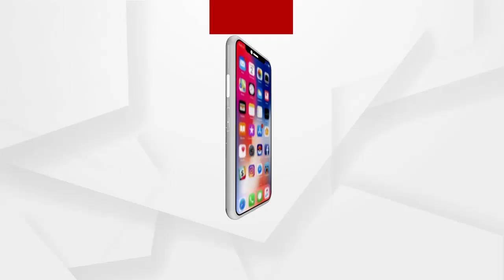ଆସନ୍ତାକାଲି ଯୋରନ୍ଦା ମାଘମେଳା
ଆସନ୍ତାକାଲି ଯୋରନ୍ଦା ମାଘମେଳା । କୋଭିଡ କଟକଣା ଭିତରେ 3 ଦିନ ଧରି ଚାଲିବ ବିଶ୍ୱ ପ୍ରସିଦ୍ଧ ମେଳା । ଚଳିତ ବର୍ଷ ବେଶୀ ଲୋକ ଭିଡ ନକରି କେବଳ ପରମ୍ପରା ରକ୍ଷା କରିବାକୁ ମେଳା କରାଯିବ । ଦୋଳି, ଅପେରା, ସିନେମା, କଣ୍ଢେଇ ନାଚ ଓ ଅନ୍ୟାନ୍ୟ ସାଂସ୍କୃତିକ କାର୍ଯ୍ୟକ୍ରମକୁ ବାରଣ କରାଯାଇଛି । ଶ୍ରଦ୍ଧାଳୁମାନେ ମାସ୍କ ପିନ୍ଧିବା ସହ ସାମାଜିକ ଦୂରତା ରକ୍ଷା ଉପରେ ଗୁରୁତ୍ୱ ଦିଆଯିବ । ଶୂନ୍ୟ ମନ୍ଦିର ଭିତରକୁ ମାତ୍ର 50 ଜଣ ଦର୍ଶନାର୍ଥୀଙ୍କୁ ସର୍ବାଧିକ 10 ମିନିଟ ରହିବା ପାଇଁ ଅନୁମତି ମିଳିବ ...